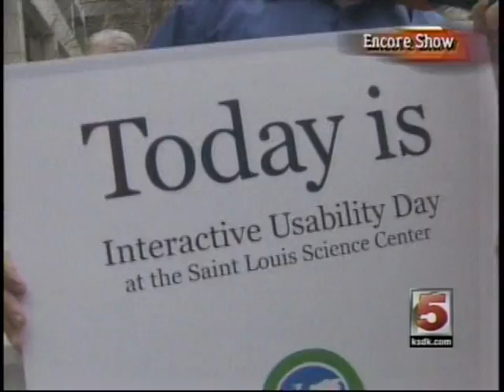World Usability Day 2006 St. Louis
Jonathan Sidarous of Perficient appears on local TV to promote the WUD06 event.